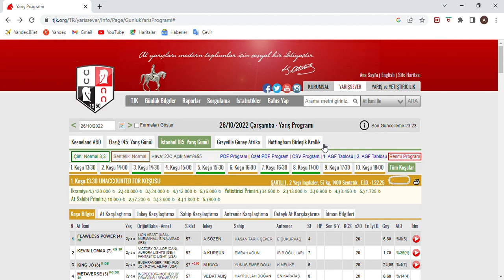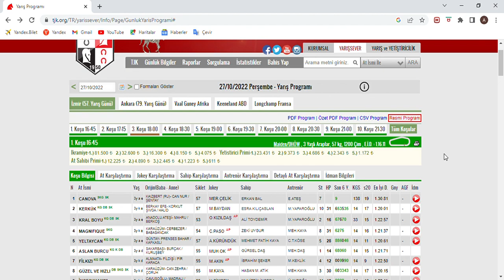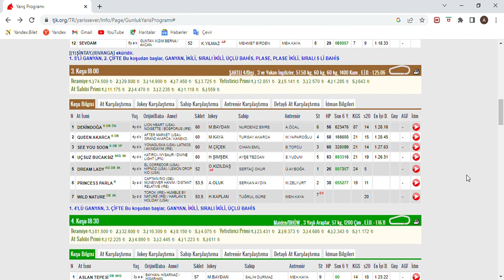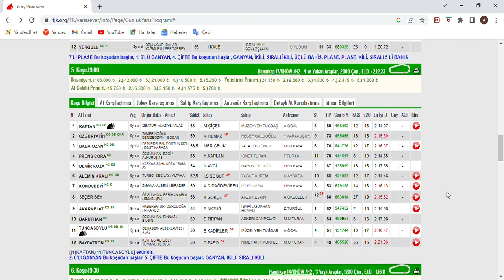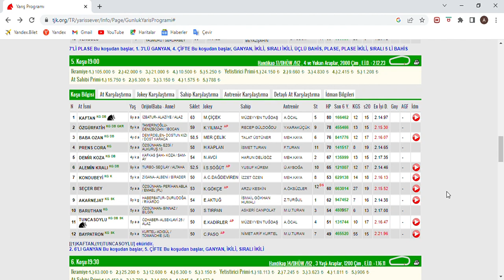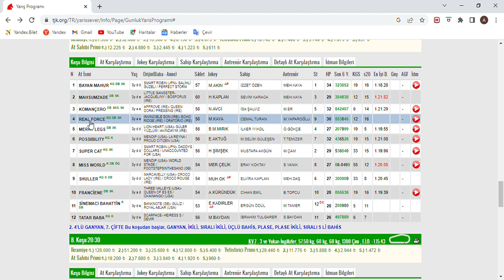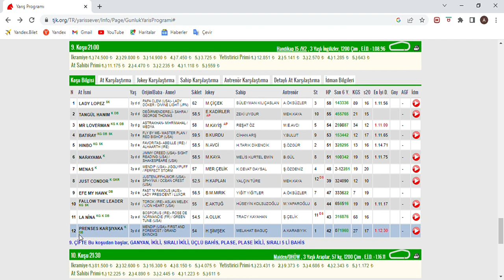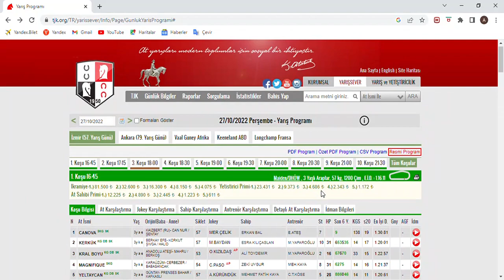SON DÜZLÜK 27 EKİM 2022 PERŞEMBE İZMİR AT YARIŞ TAHMİNLERİ